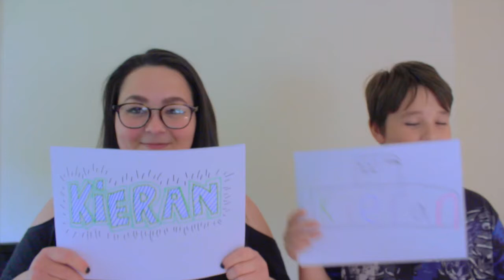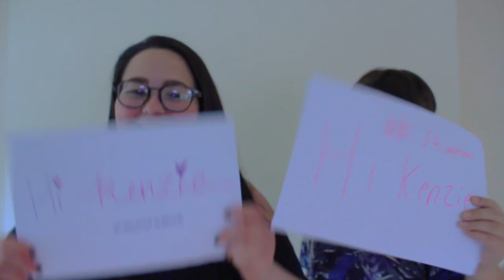MOST LIKELY TO SIBLING EDITION| lauraxannie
Hope you like this little video with my little brother xo